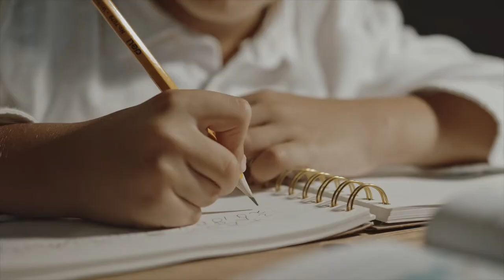Cosa ti toglie il Diabete?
Basta dolci? Basta zucchero? Basta alcol? Basta aperitivo? Basta sport agonistico? Ciao, io Sono Emanuele uno studente di medicina col diabete dall'età di 5 anni, e convivendo con la patologia mi son reso conto che effettivamente tante cose che vengono dette dai medici sono un po estreme e non per forza è sempre corretta la loro visione delle cose.
Ti ricordo che sul canale trovi una serie di video a tema sport, diabete e medicina all'università.

-Cerotti per Dexcom G6

- cerotti per FreeStyle Libre